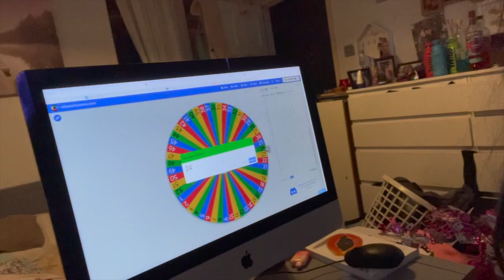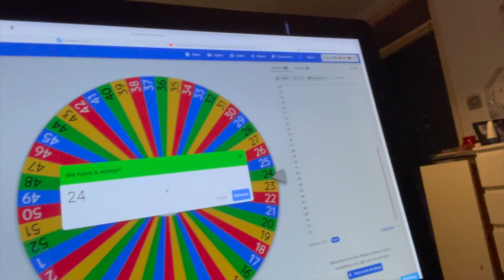MY RAFFLE!!!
thank you to everyone who was involved in my raffle I apprectied every single one of you I love doing things like this to give back to you all I apprentied all my supports xx
congratulations to marzfay for wining my raffle xx